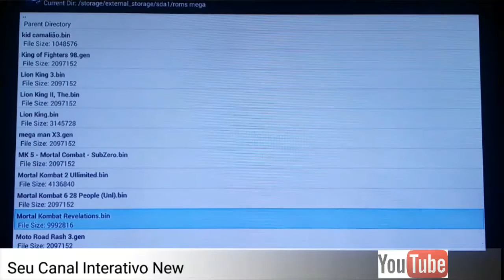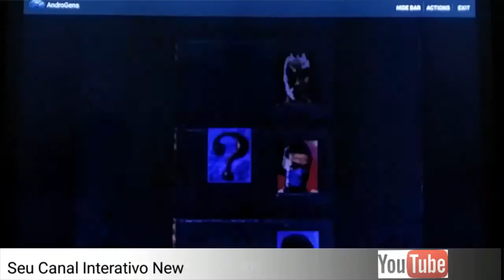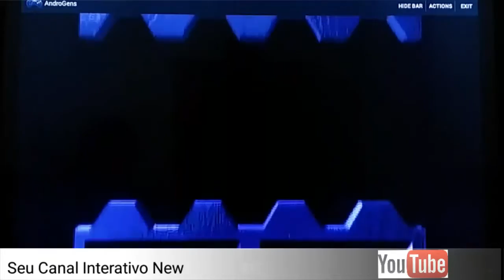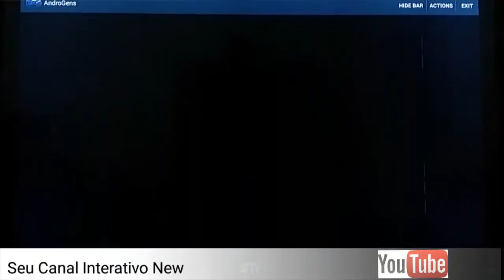Mortal Kombat Revelatons Mega drive gameplay in android controle Ipega 9028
galera olha que jogo fora esse do mega drive sendo rodado no android com controle ipega 9028